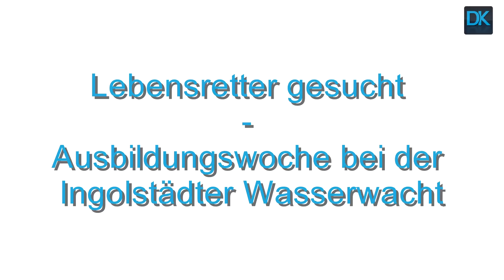Lebensretter gesucht - Ausbildung bei der Wasserwacht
Ingolstadt, 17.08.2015: Ausbildung zum Lebensretter: 20 junge Aktive der Wasserwacht werden in einem Kompaktlehrgang auf den Ernstfall vorbereitet.